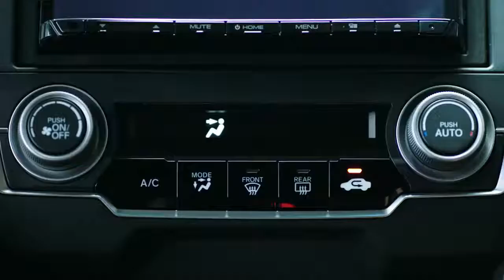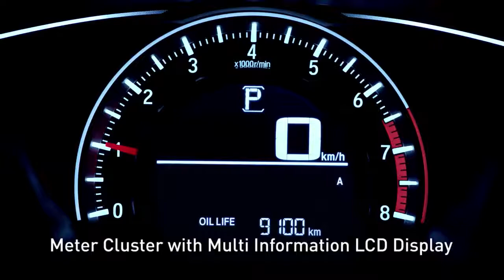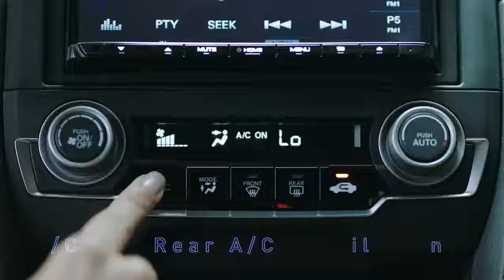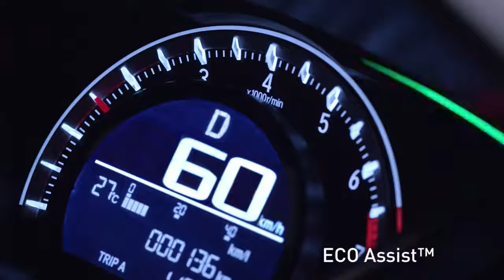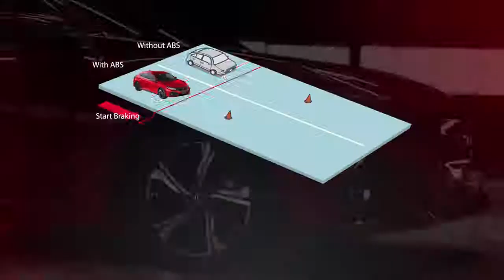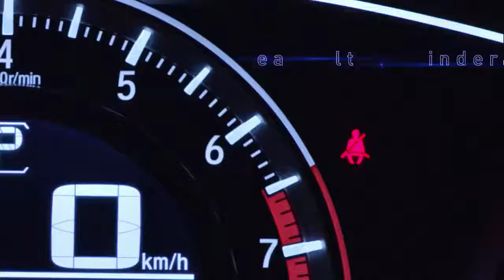Honda Civic Hatchback Turbo Video Product Official